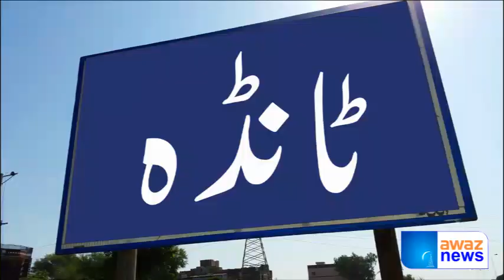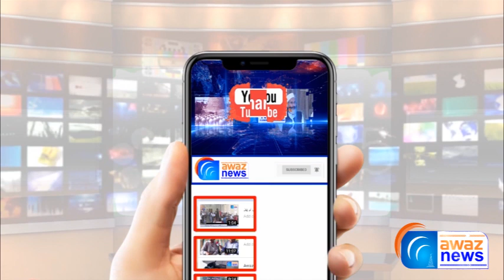Tanda Ke Gaon Shaker Kot Mien Teacher Ki Matric Ki Talaba Say Gensi Ziadti | Awaz News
ٹانڈہ کے گاوں شکر کوٹ میں ٹیچرکی میٹرک کی طالبہ سے جنسی زیادتی ۔مزید تفصیل جاننے کیلئے دیکھے آوازنیوز کی یہ رپورٹ
See Top Reports 👇